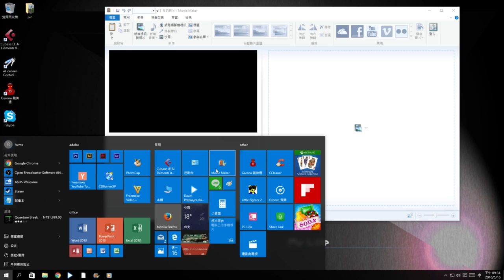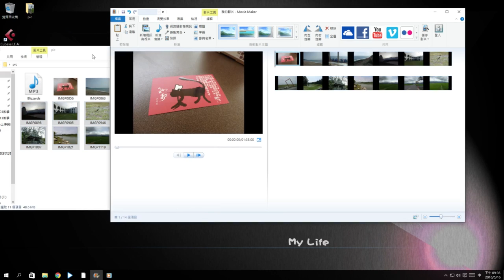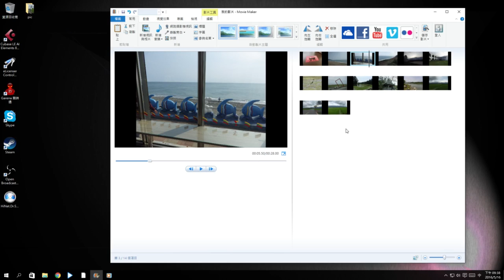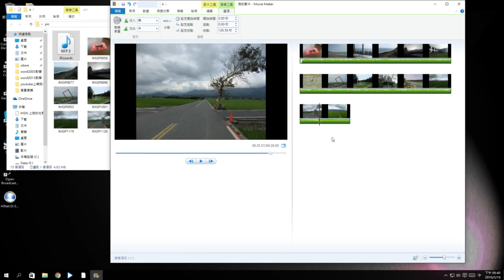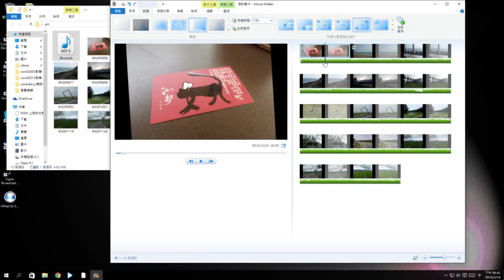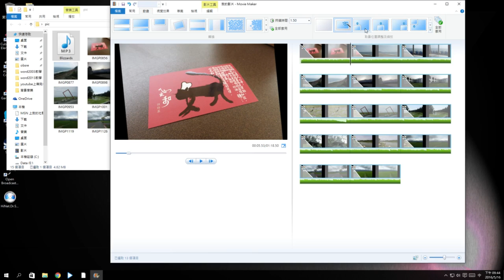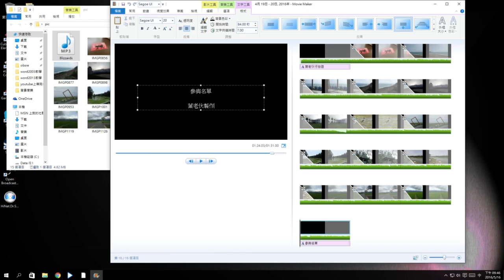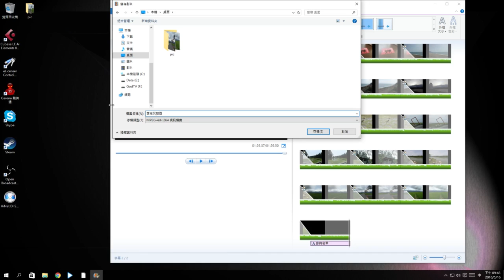MovieMaker教學-影片剪輯簡單攻略(15分鐘學會)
製作照片+音樂+特效 的影音檔案教學  超快速入門15分鐘內學會